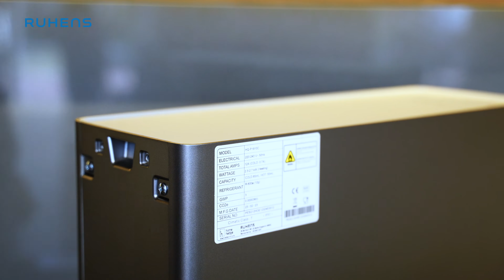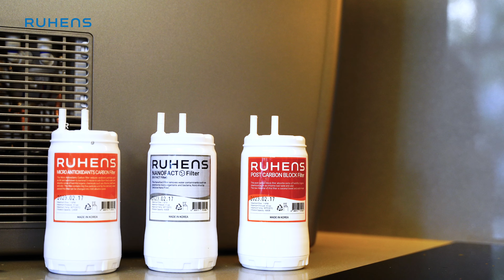e-Manual for POP: How to Change Filters | Ruhens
These are the steps to change the filters for Ruhens POP.